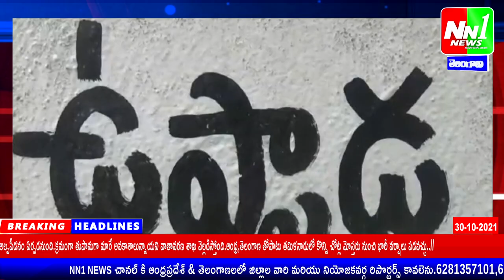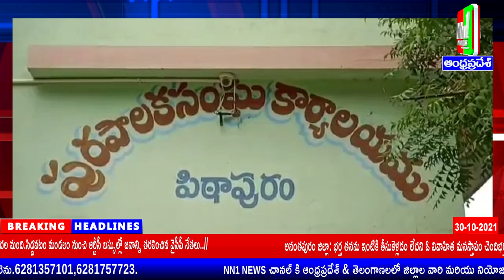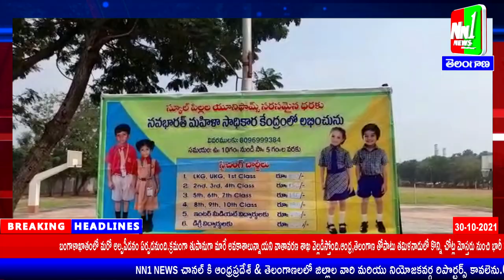30-10-2021 Bulletin-2.చింతలపూడి సర్కిల్ పరిధిలోని పోలీసు అమరవీరుల దినోత్సవం.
చింతలపూడి సర్కిల్ పరిధిలోని పోలీసు అమరవీరుల దినోత్సవం.